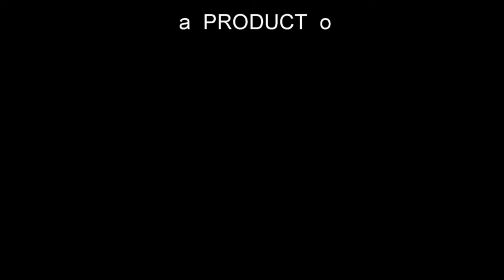Ranst Flanderscup#1 12 03 2017 3de Manche Men Elite Race104 15 maart 2017 07 04 41